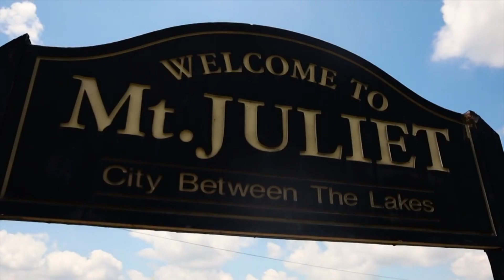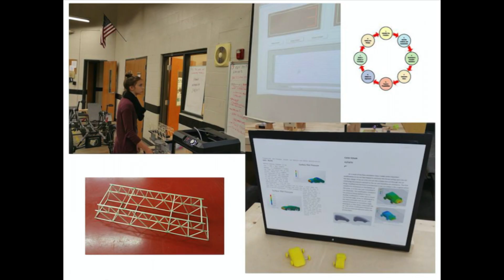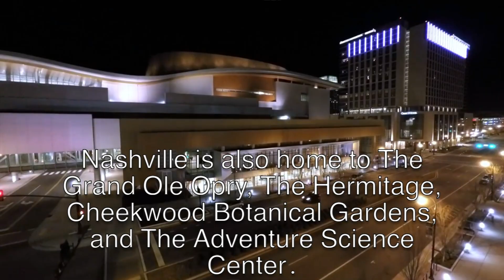Summer Technology Institute showcasing MJHS & The Surrounding Area